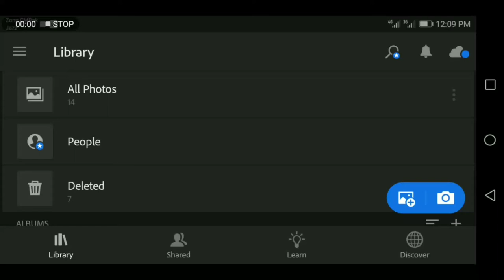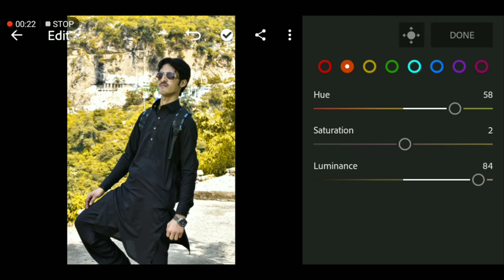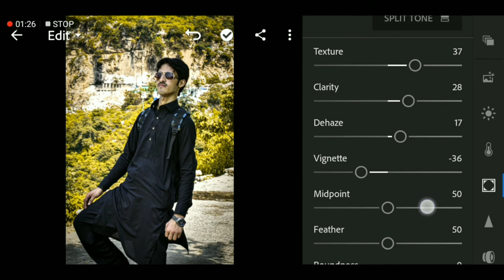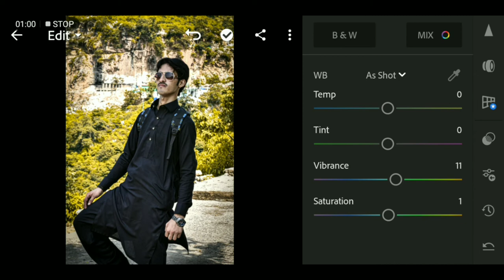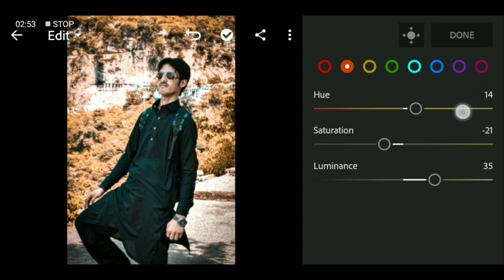Lightroom very bouty background editing and /Lightroom color effects tutorial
hallo friend well com to my channel please sport me👇👇👇

All contact link